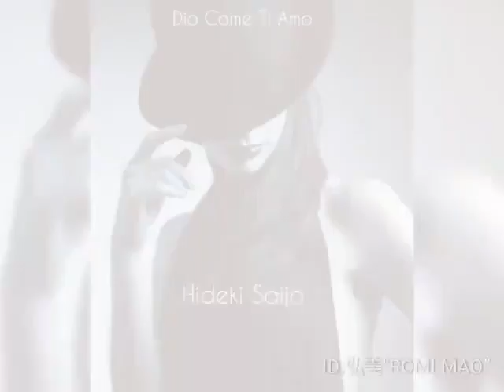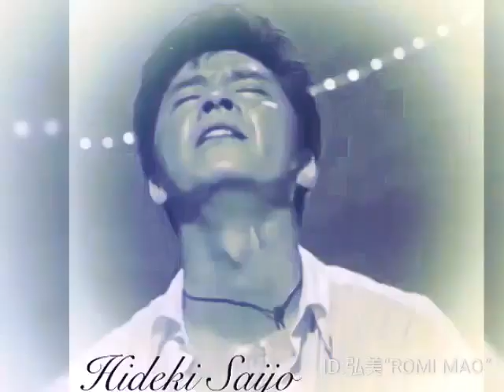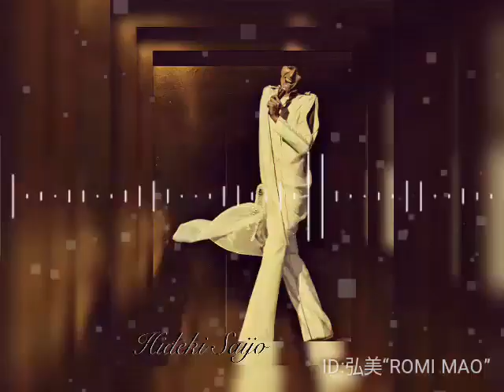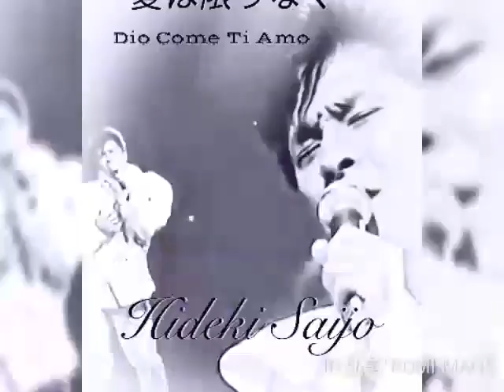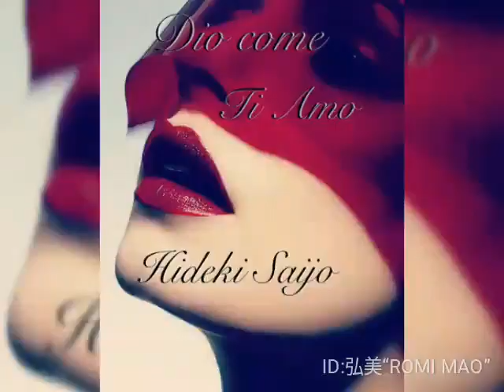（ドメニコモドゥーニョ）愛は限りなく Dio come ti amo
こんばんは😃🌃。西城秀樹の月命日は明日。その日にupする予定でしたが今夜upさせて頂きます。今日のupは私の大好きなup主様のSaijoヒデ吉様の作品からヒントを頂きました。11か月前に私が入院中にコメント入れさせて頂きました。ベッドの中で感動して泣いています。ヒデ吉様のOKも頂きました。いつも地球の裏側から西城秀樹を発信して下さる方。そして上甲節子様kazumi kawai様kimiko sugiyama様にも協力して頂きました。邦題【愛は限りなく】Dio come ti amoはイタリアのカンツォーネで有名なartist  Demenico Modugano（ドメニコモドゥーニョ）の楽曲。彼のことは今回詳しく調べてみましたが歌手、俳優、作曲、政治家と経歴も華やか。ピンとこない？私も(笑)真面目ですがピンとこない、お好きな方には顰蹙買うわね。しかし彼のVolareヴォラーレは聴いたらあー❗と思いますよ。Piove（チャオチャオバンビーナ）これも知ってる❗(笑)イタリア語がすんなり入らないけれども。今回西城秀樹の曲も何回も聞いてみました。この曲は石原裕次郎、岸洋子、伊東ゆかり、倍賞千恵子、布施明、沢田研二、野口五郎、岩崎宏美。イタリアのジリオラチンクエッティが歌っています。まだまだいらっしゃるかもしれないけど全て聞かせて頂きました。好みは其々だと思います。ヒデ吉様のところのコメント読ませて頂き布施明さんと西城秀樹の対比がなされ西城秀樹の歌を否定的な見解をされた方がいらっしゃいましたが全ては個人の趣味嗜好であります。誰がどうとかは個人の見解。肯定しようが否定しようがその人の琴線に触れたものが全て。同じ歌詞です。さわりだけ記します。
雲が流れる空のあなたの胸の白いハンカチのようにその白さが胸にしみる。Dio come ti amo この幸せを胸一杯に抱き締めたい。甘い口づけ 優しい言葉 幸せ過ぎて怖いくらいなの。Dio come ti amo  この幸せを涙でそっと抱きしめたい 愛は喜び 愛は悲しみ燕のように自由に空を それが愛なの流れのように自由に海へそれが恋か。まだまだ続きますがこの曲を西城秀樹は情熱的に愛は喜び愛は悲しみと歌っています。五臓六腑に染み渡る❗と私個人の感想です。他の方も素晴らしい。しかしズーンと来たのはやはり西城秀樹でした。月命日にupさせて頂くようになって何作かこのワスレナグサで曲をつけさせて頂きました。西城秀樹から離れた後悔と懺悔と贖罪で続けているスライドショー。見て頂きコメント頂き本当に励まされています。Music lover様で知り合った優しい方々も来て下さいます。しかし西城秀樹は本当に素晴らしいartistです。西城秀樹を再認識させて頂いたお蔭で私の残りの人生はきっと楽しい。確信します。ありがとうございました。皆様。カレー🍛を食べましょうか。明日は❗(笑)
今回心よく参考にすることを許して下さいましたヒデ吉様ありがとうございました。感謝します🎵

挿入曲            【ワスレナグサ】
                     # まんぼう二等兵
写真編集         Romi mao
                         Photo lab
動画編集         Hiromi Oshita
                         Viva video
 写真提供        上甲節子様
                          Etsuko様
                          Hiroko Halsey様